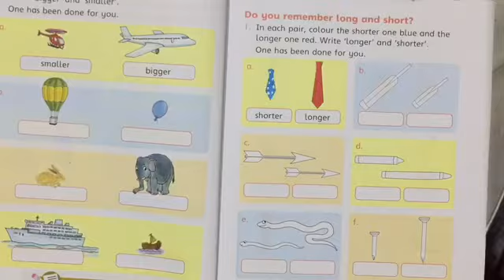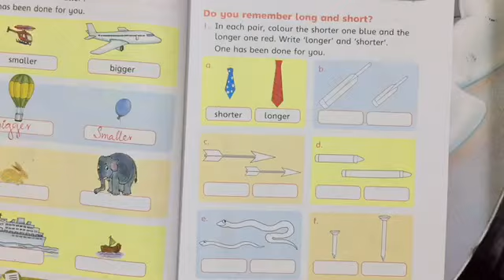Lesson 13 - Oxford New Countdown Maths Third Edition - Class 1 - Distance Learning Program